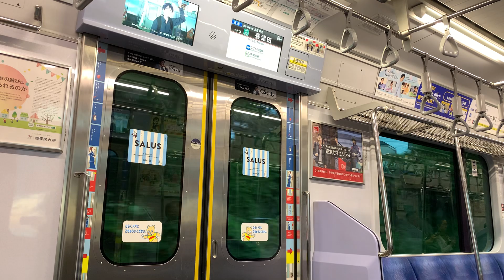東急5000系 中央林間～長津田 車内映像付き走行音